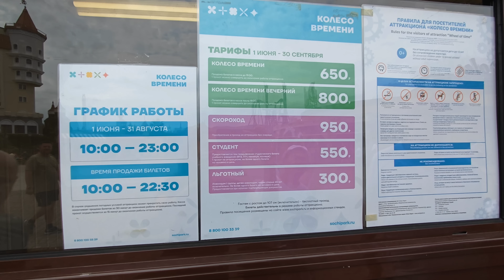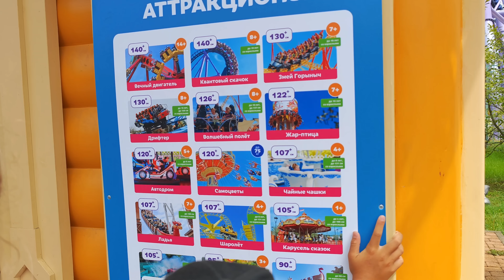Потерялась в г. Сочи когда искала ОРХИДЕИ и не ...